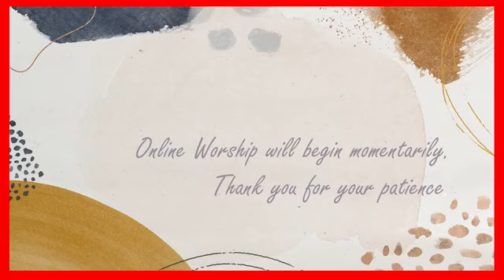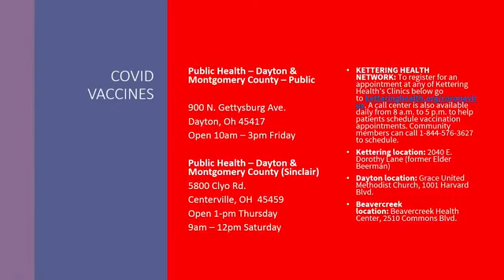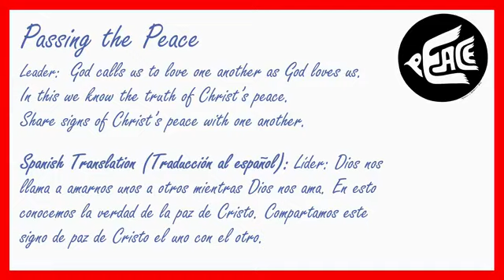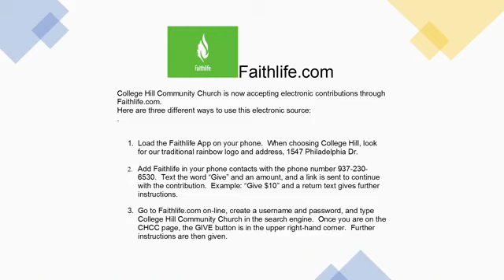Rev. Dr. Merritt Worthen "When the Spirit Moves"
College Hill Community Church Worship Service May 23, 2021
Rev. Dr. Merritt Worthen "When the Spirit Moves" Acts 2:1-21